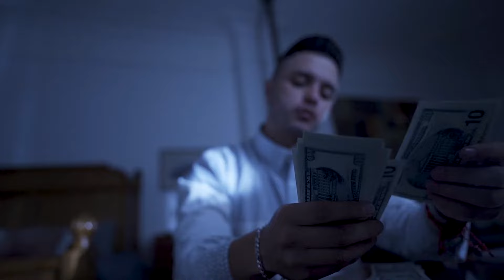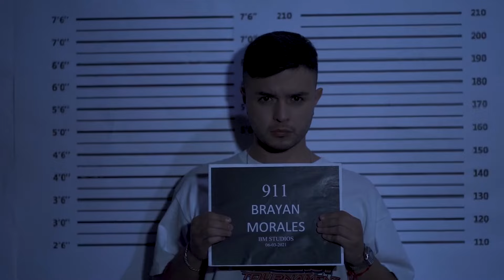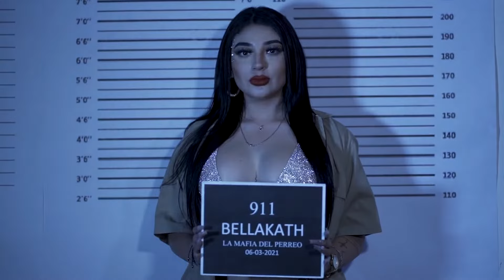911 BELLAKATH FT BRAYAN MORALES OFICIAL VIDEO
911 BELLAKATH FT BRAYAN MORALES